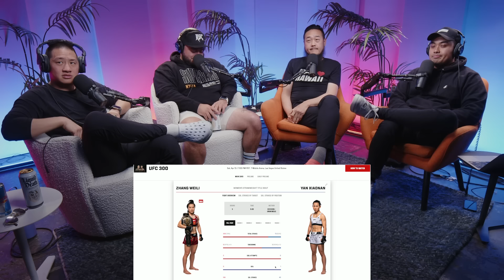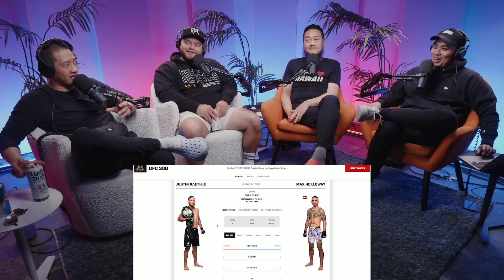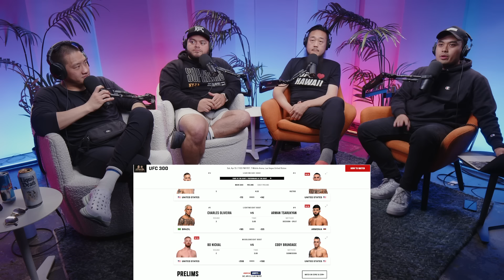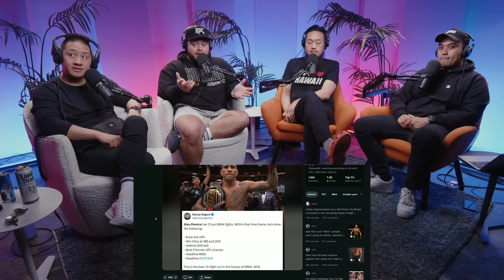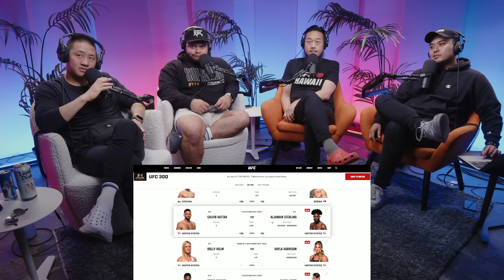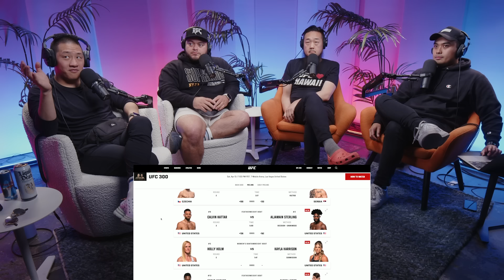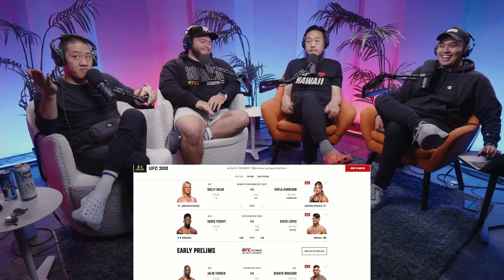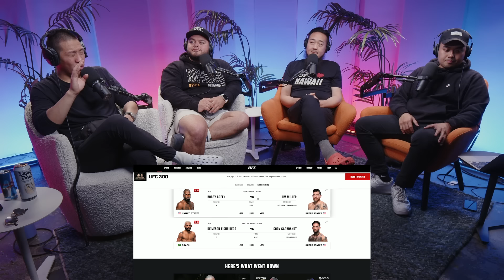Ringside at UFC 300 with Dana White Was Unforgettable - Ep 29 - The Casuals MMA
This week, THE CASUALS go nuts recapping the EPIC UFC 300 weekend! Robin shares his stories sitting ringside with the wild crowd and Alex proves all the UFC 300 haters wrong. The boys of course breakdown the insane showdown between Max Holloway and Justin Gaethje, and share their other reactions to this historic UFC night.

Welcome to THE CASUALS MMA —  a combat sports and MMA show hosted by casual fans who really know nothing, but sometimes have hot takes.

00:00 - Dana White Flew Robin Out to UFC 300
10:45 - The Coolest Fighter Robin Met at UFC 300
13:42 - Watching UFC 300
19:50 - Alex Pereira vs Jamahal Hill
25:55 - Zhang Weli vs Yan Xiaonan
29:26  Live Crowd Reaction to Max Holloway vs Justin Gaethje
34:52 - Did Gaethje's Broken Nose Change the Outcome?
37:00 - Hawaiian Fans React to Holloway Win
39:10 - Who Should Max Holloway Fight Next?
56:26 - Charles Oliveira vs Arman Tsarukyan
1:03:00 - Jiri Prochazka vs Aleksandar Rakic
1:08:48 - The Most Boring Fight
1:11:20 - Diego Lopes Defeats Sodiq Yusuff
1:14:20 - Upset: Renato Moicano Defeats Jalin Turner
1:16:45 Marina Rodriguez Should Have Won
1:17:49 - Bobby Green Defeating Jim Miller Makes Nick Sad
1:18:30 - Cody Garbrandt Fighting With Vertigo
1:19:40 - McGregor vs Chandler Picks